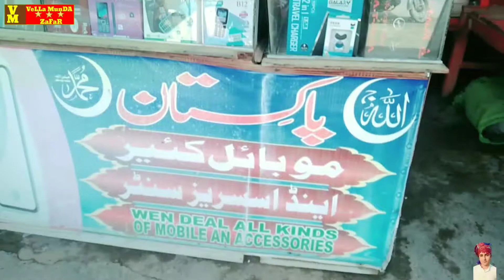ajj ustad ke sath apne shahar gaya 🥰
ajj ustad ke sath apne shahar Gaye 🥰